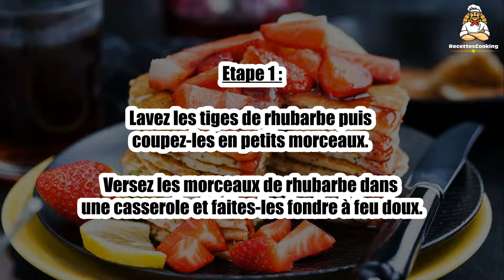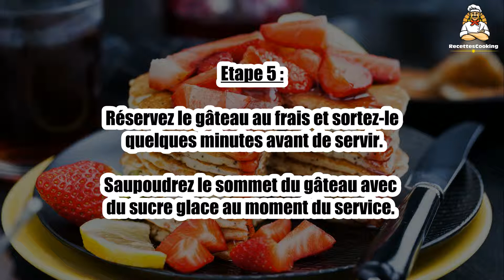Recette : Gâteau de crêpes fraises-rhubarbe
Bonjour à tous, aujourd’hui recettescooking.com vous présente la recette suivante : Gâteau de crêpes fraises-rhubarbe.

TEMPS TOTAL : 10 min
Préparation : 10 min
Cuisson : 00 min

Ingrédients :

20 crêpes fines préparées à l'avance
2 barquettes de fraises (environ 500 g)
4 tiges de rhubarbe
60 g de sucre
sucre glace

Etape 1 : Lavez les tiges de rhubarbe puis coupez-les en petits morceaux.
Versez les morceaux de rhubarbe dans une casserole et faites-les fondre à feu doux.

Etape 2 : Ajoutez le sucre et mélangez régulièrement jusqu'à l'obtention d'une compote.
Rincez et équeutez les fraises.
Coupez-les en rondelles.

Etape 3 : Dresser le gâteau : disposez une première crêpe dans une large assiette.
Tartinez la compote de rhubarbe dessus et ajoutez quelques rondelles de fraises.

Etape 4 : Répétez l'opération avec l'ensemble des crêpes en les empilant une à une.

Etape 5 : Réservez le gâteau au frais et sortez-le quelques minutes avant de servir.
Saupoudrez le sommet du gâteau avec du sucre glace au moment du service.